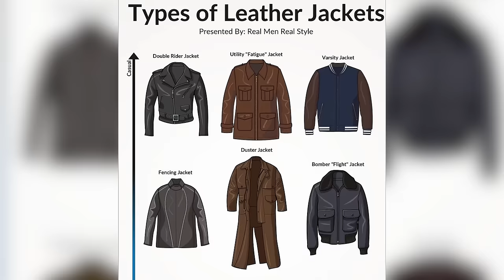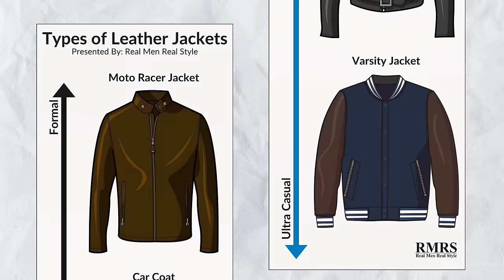How To Buy The PERFECT Leather Jacket For Your Body Type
- Click here to check out JL Rocha's Icon Collection.

Timestamps:
0:00 - Perfect Leather Jacket For Body Type
0:15 - Leather Jacket #1
2:43 - Leather Jacket #2
4:11 - Difference between Leather and Suede
4:57 - Leather Jacket #3
6:00 - Leather Jacket #4
8:01 - Leather Jacket #5
9:36 - Jacket Design and Build
10:35 - Leather Jacket #6
12:08 - Leather Jacket #7
12:41 - Leather Jacket #8

📫 Shipping Address

Antonio Centeno
USA

PRODUCTS

RECOMMENDED PRODUCTS